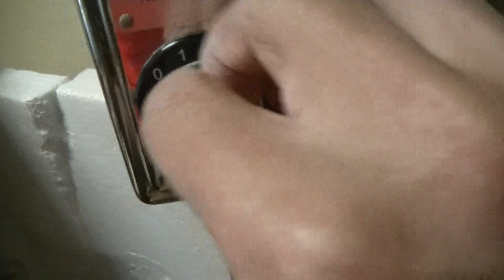獰猛に指でツマミをキュってするために25kgのハンドグリップを買ったのだ！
BUNZINです。
扇風機のメッチャ細いツマミを獰猛に指でツマミをキュってするために25kgのハンドグリップを買ったのだ！メッチャ指を鍛えてツマミを獰猛にキュってするのだ！